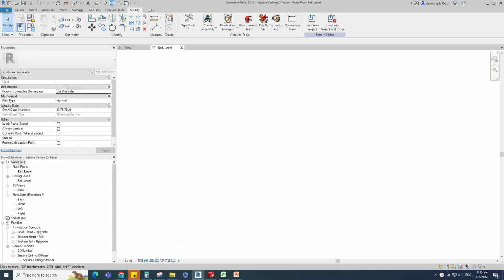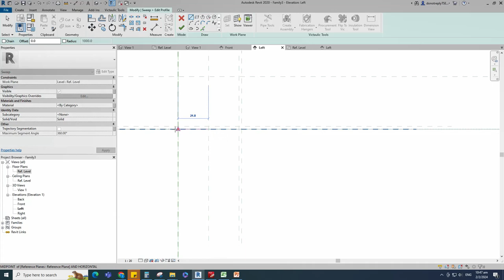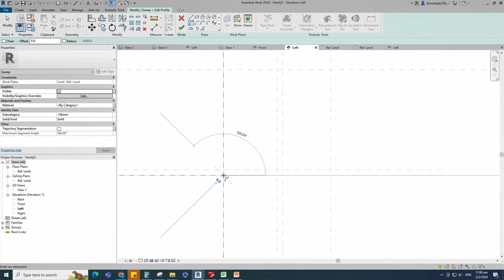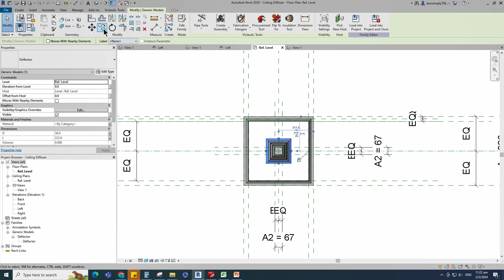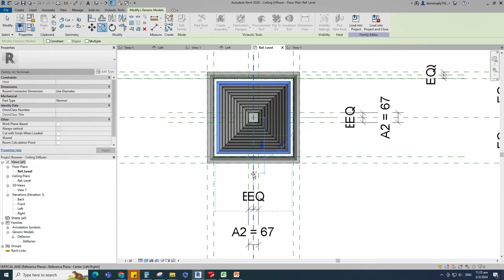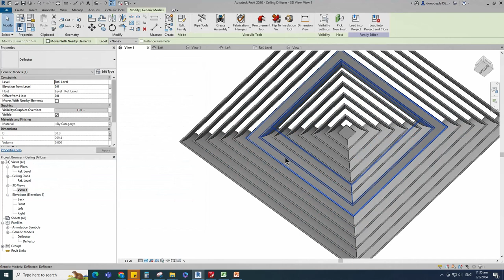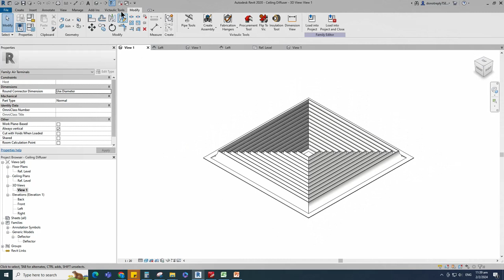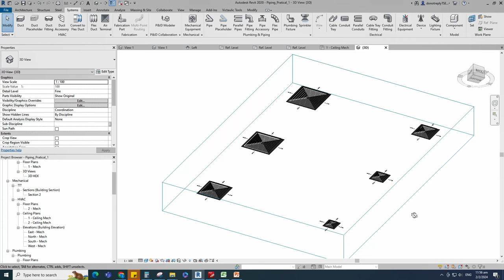Create Square Air Diffuser Revit Family (Variable Size)